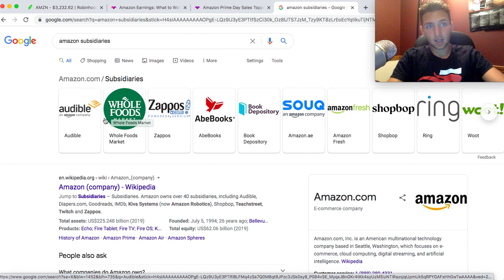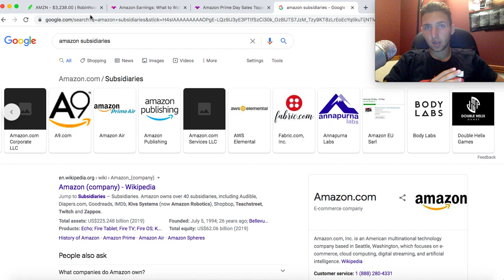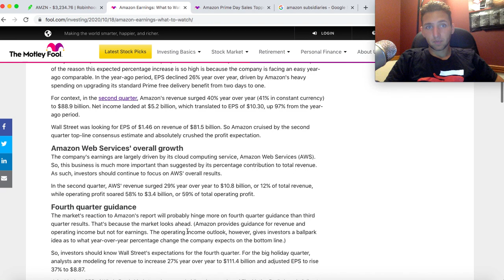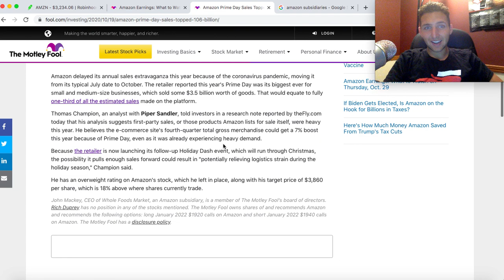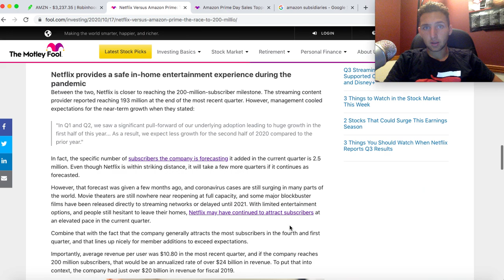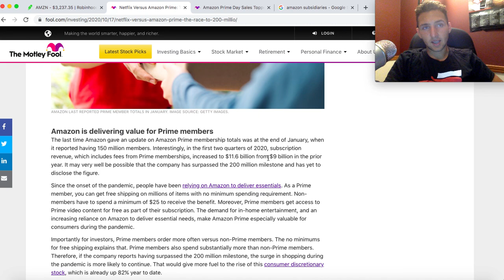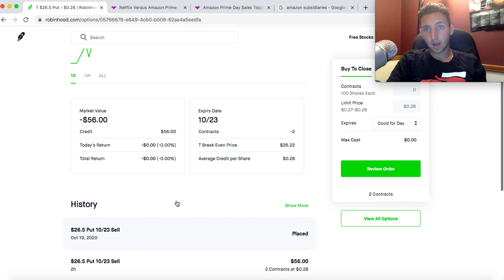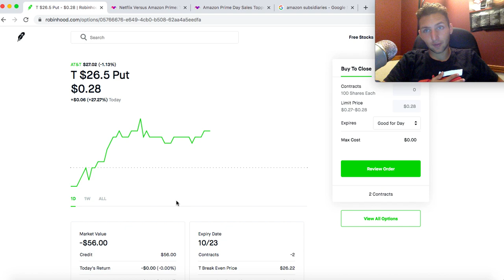Why I Just Bought $30,000 Worth Of Amazon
Let me Know How Your Guys Weekend Went and Your Plans For Next Week.